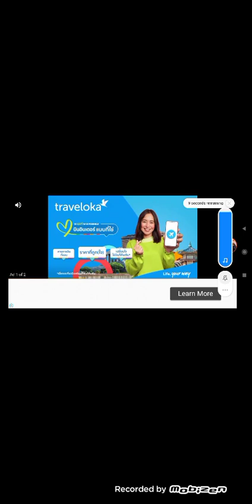เล่น my singing monster ครั้งแรก!!!!!!